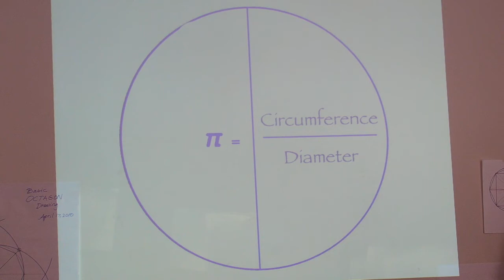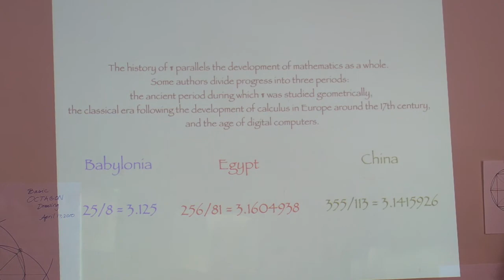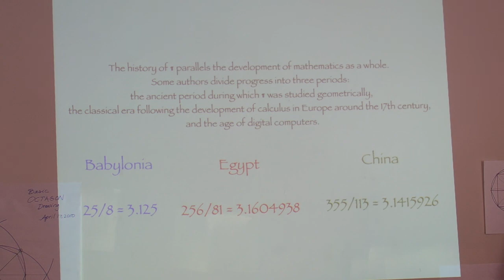How did ancient cultures calculate pi?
And why is that important? excerpt from Marni Muller and Mark Hanf's course on the Tao of Geometry.